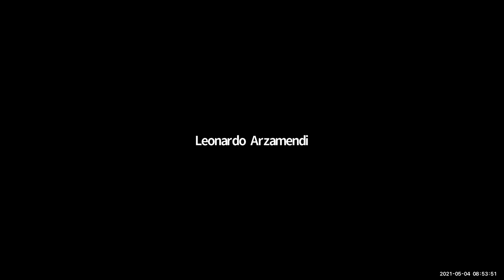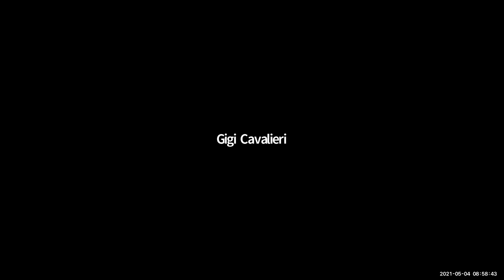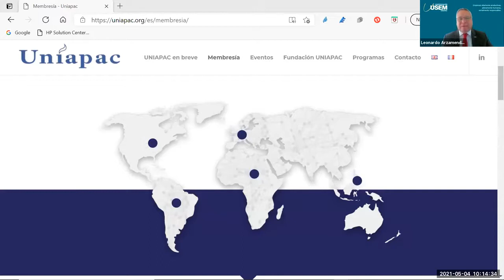Dr. Stefano Zamagni - Economía Civil por el Bien Común